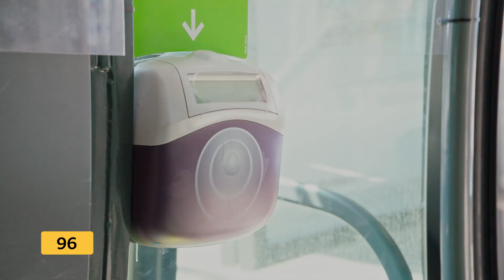Culture Bus - Épisode 38 : Ligne 96 (Paris)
(Diffusion TV sur France 3 Île-de-France le 29/06/23)

Dans cet épisode, partez à la découverte de :

Lieu 1 : Musée Delacroix 6 Rue de Furstemberg 75006 Paris
Lieu 2 : Tour Saint Jacques Rue de Rivoli
Lieu 3 : L’Atelier des Lumières 38 Rue Saint-Maur 75011 Paris